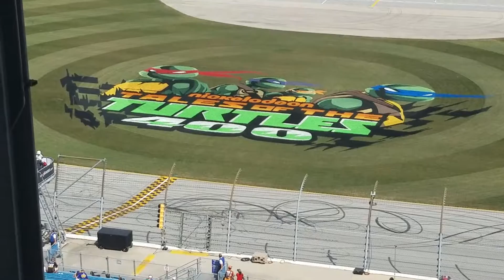2017 NASCAR Monster Energy Cup Series Tales of the Turtles 400 Practice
My view of practice